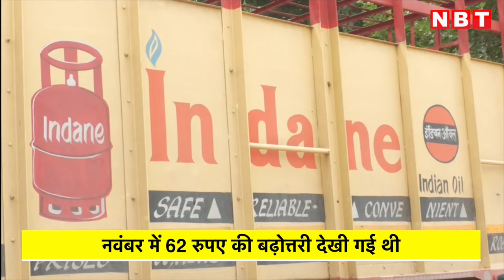LPG Cylinder Price Hike: फिर मंहगा हुआ LPG Cylinder, कितने बढ़े दाम? | LPG Commercial Cylinder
LPG Cylinder Price Hike: फिर मंहगा हुआ LPG Gas Cylinder, दामों में कितना हुआ इजाफा | LPG Commercial Cylinder

दिसंबर की 1 तारीख है। साल के आखिरी महिने की शुरूआत में ही आम आदमी को झटका लगा है। दिसंबर के आगाज के साथ ही गैस सिलेंडर के दाम महंगे हो गए हैं. सरकारी तेल कंपनियां हर महीने की पहली तारीख को रसोई गैस सिलेंडर के दामों की समीक्षा करती हैं और इसके तहत इंडियन ऑयल कॉरपोरेशन ने गैस की कीमतों में बढ़ोतरी कर दी है. ये इजाफा 19 किलोग्राम वाले एलपीजी सिलेंडर के लिए किया गया है और आम रसोई गैस यानी 14.2 किलोग्राम वाले गैस सिलेंडर के रेट में कोई बदलाव नहीं किया गया है।